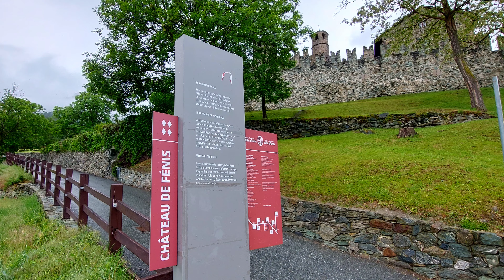4K Bird's view of Fénis Castle - Aosta Valley - Italy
4K Bird's view of Fénis Castle - Aosta Valley - Italy

Beautiful medieval castle from 1200's.